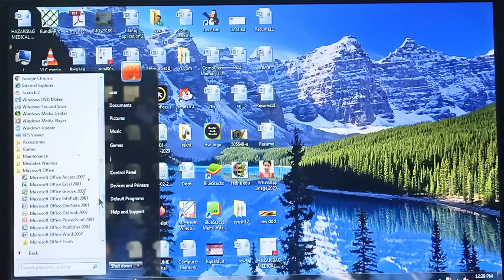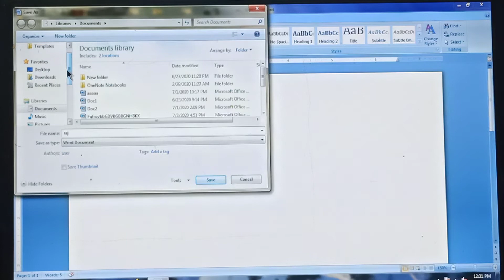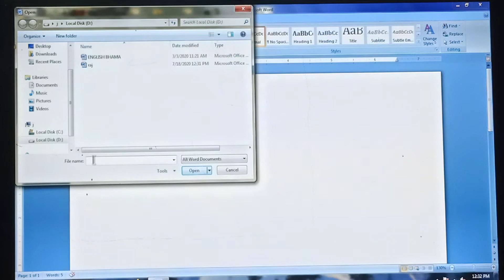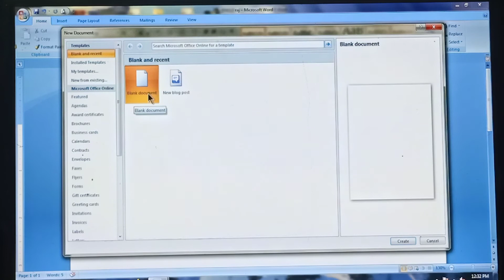How to save, Open, Create ,New file in MS Word in Hindi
MS Word को हिन्दी मे सीखें
कैसे फाइल को सेव करते है,नया फाइल लाना,फाइल को ओपन करना,